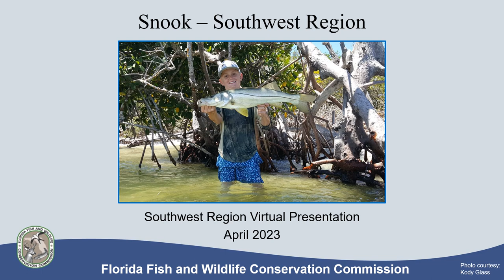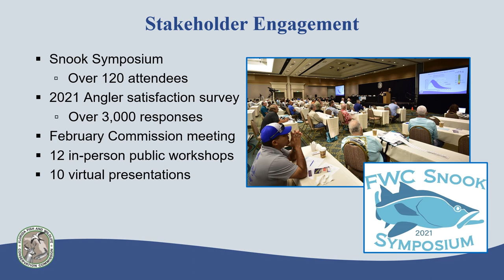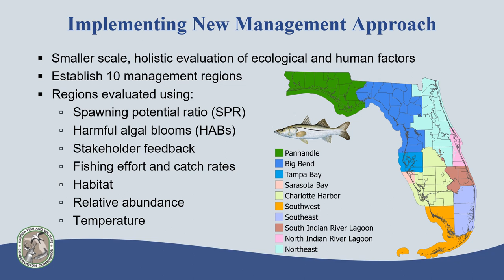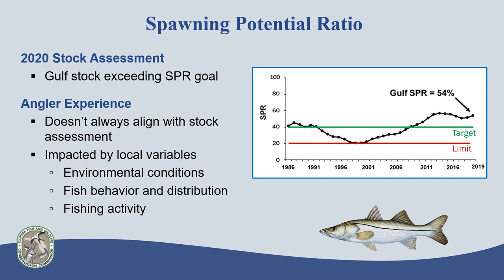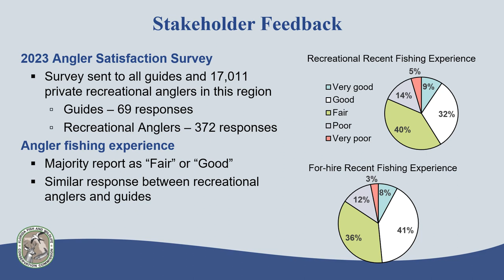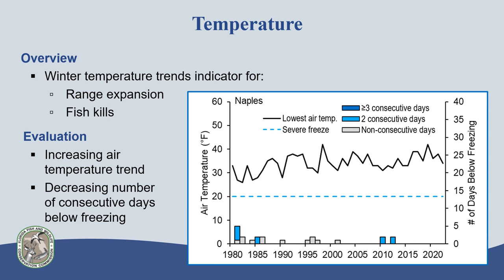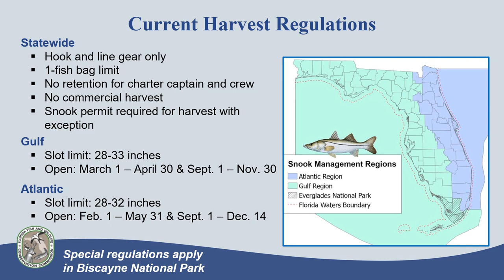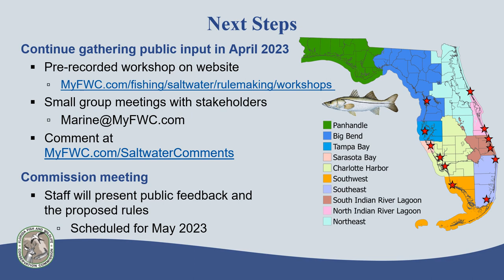Snook - Southwest Region 2023 Recorded Presentation